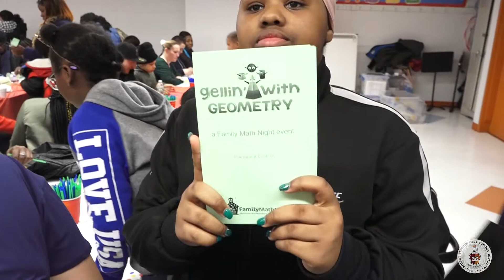Math Night @ GRIMES 020719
It was a great night at the Grimes School in Mount Vernon, NY on our Math night. Come on out to the next one!